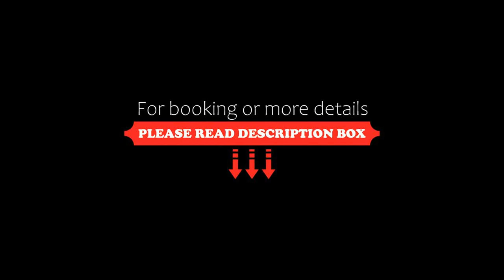Hotel Sułkowski Conference Resort, Boszkowo, Poland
About Property:
Situated in the picturesque surroundings of Przemęt Landscape Park on the Dominickie Lake, Sułkowski Conference Resort offers air-conditioned rooms. The town of Leszno is about 20 km away.
The rooms offered by Sułkowski are stylishly decorated in a modern style. There is a flat-screen TV, a wardrobe and a bathroom with a hairdryer in each. Free Wi-Fi is available.
The restaurant specialises in Polish and international cuisine and in the summer season...
Property Type: Hotel
Address: ul. Dworcowa 15, 64-140 Boszkowo, Poland
Searching For
1. Hotel Sułkowski Conference Resort - Boszkowo - Poland
2. Hotel Sułkowski Conference Resort - Boszkowo - Poland Address
3. Hotel Sułkowski Conference Resort - Boszkowo - Poland Rooms
4. Hotel Sułkowski Conference Resort - Boszkowo - Poland Amenities
5. Hotel Sułkowski Conference Resort - Boszkowo - Poland Offers and Deals
Audio Credit:
Track Title: Blank Slate
Artist: VYEN